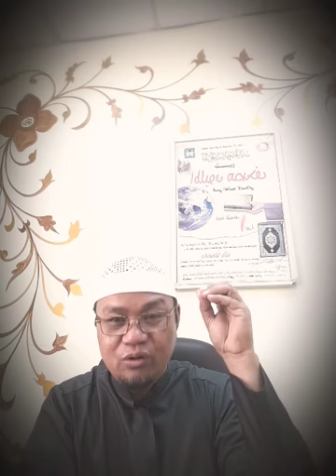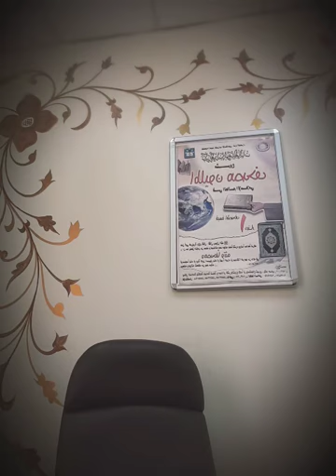Su duwa ( 2 ) a matagu sa ginawa nu babay kanu kambalgkasin.